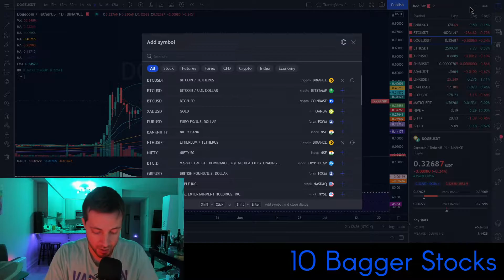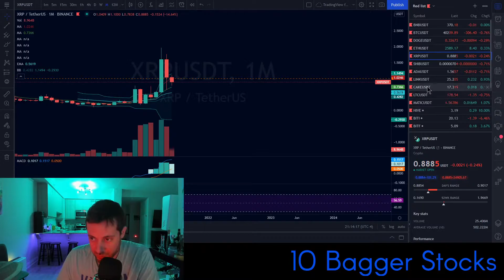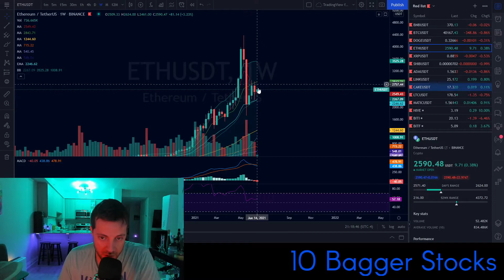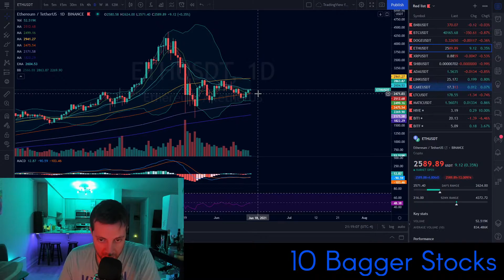June 14, 2021 - BTC ETH XRP LINK CAKE CRYPTO - Pro Technical Analysis by 10 Bagger Stocks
Free daily market analysis video of the top cryptocurrencies and crypto stocks.